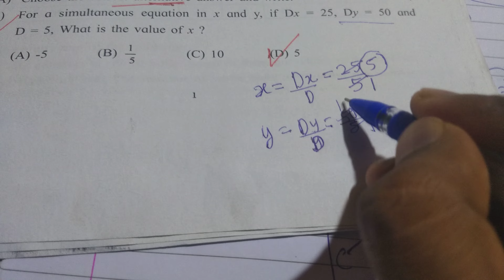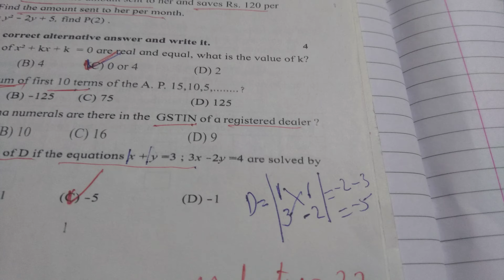Maths 1 - MCQ Revision - 2023-Part 2